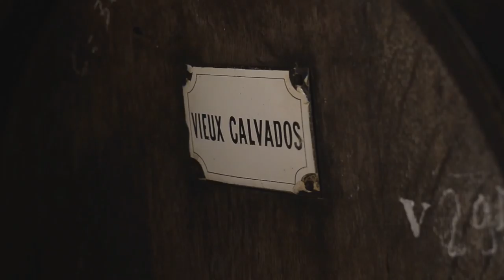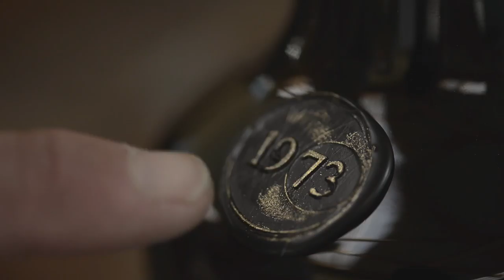Film présentation Calvados Drouin